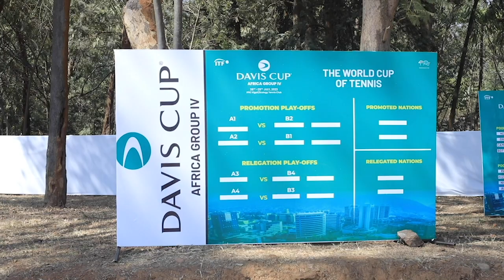DAVIS CUP 2023 CLOSING CEREMONY